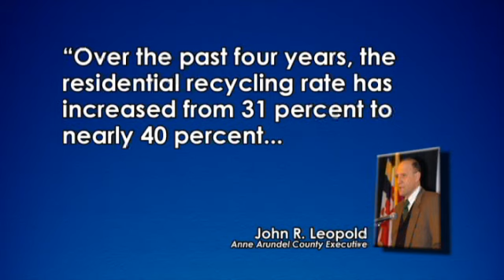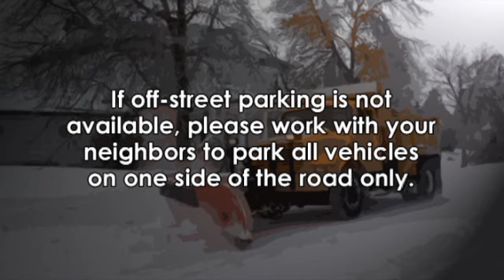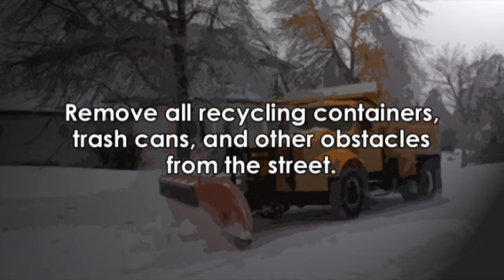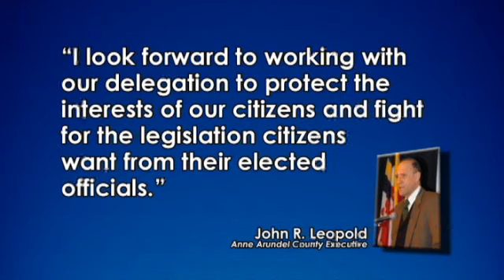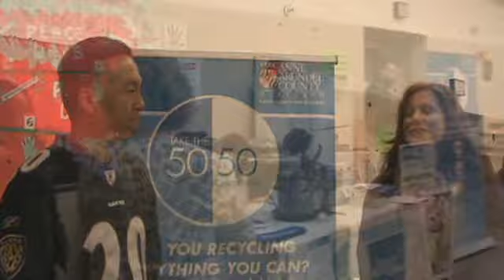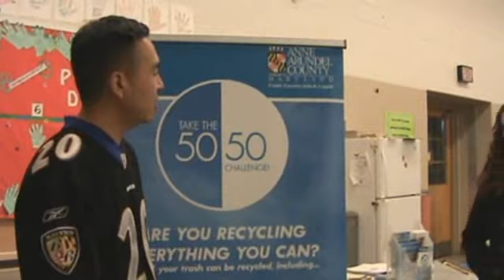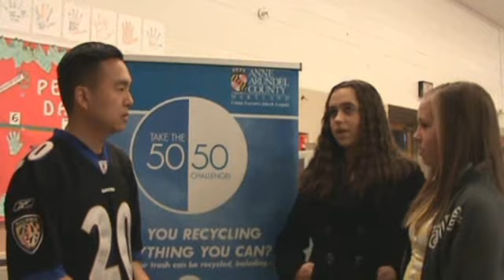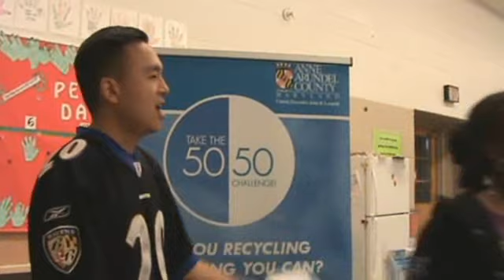Anne Arundel County Week in Review 602 - January 14, 2011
Week of January 9, 2011 (First Aired: January 14, 2011) - Erik Robey and Karla Schaffer bring you news and highlights from Anne Arundel County, MD. ;News stories include information about the County's recycling program, tips to assist snow plow crews clear neighborhood streets, highlights of the County's upcoming legislation session, and a report from the Recycle in 3-D art contest.  News from Fire, Police and the Dept. of Aging & Disabilities as well as a new Community Connections segment highlighting the County's CERT program, and Erik opens up the new Sports Palace.  Also, Erik and Karla interview Cpl. Brian Fleig of the Police Department's K9 Unit, with his dogs Cito and Sasha.